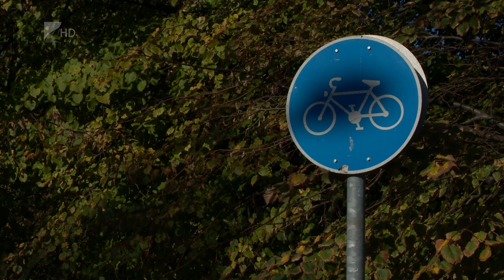Építkezések, felújítások Újfehértón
Ötmilliárd forintos költségvetésből gazdálkodott 2022-ben Újfehértó. A városban elkészült az új piac, felújították ez egyik legforgalmasabb kerékpárutat és megújult a temető ravatalozója is.

A következő évben az úthálózat és a csapadékelvezető rendszer fejlesztése áll a középpontban, épül majd egy hűtőház és raktárcsarnok, valamint a tervek szerint tavasszal már új otthonában játszhat az újfehértói futballcsapat.